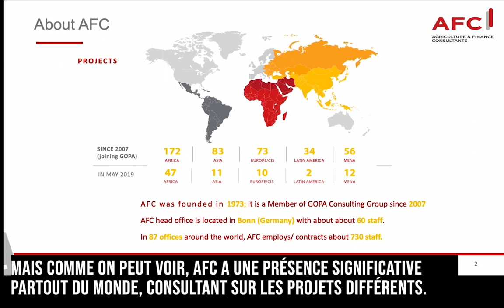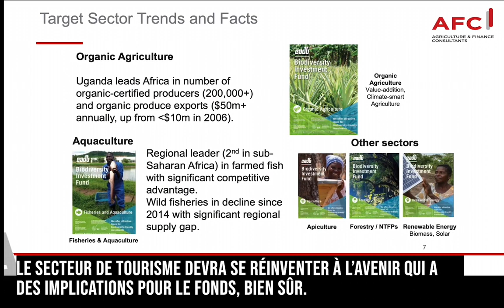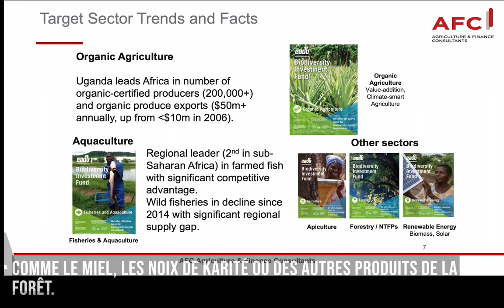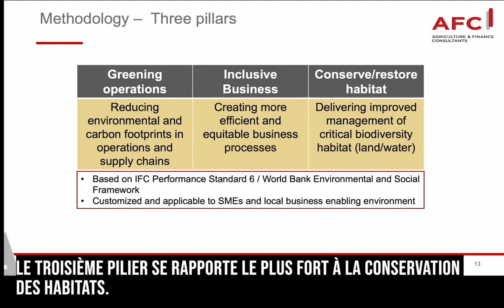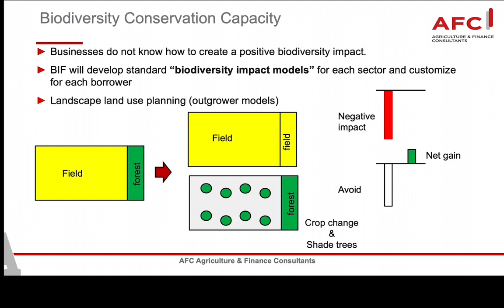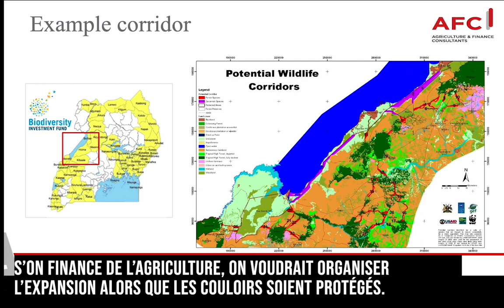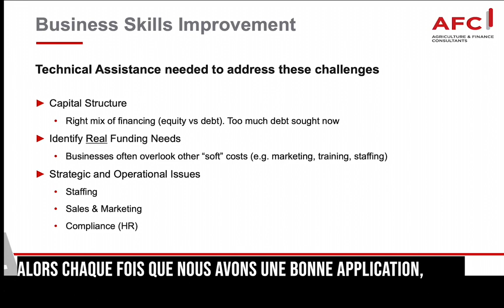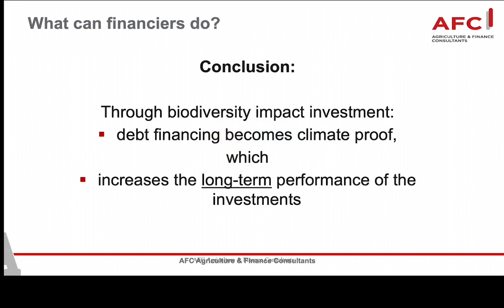African Forum on Green Economy - Presentation from East African Development Bank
Juraj Ujhazy introduces the East African Development Bank's Biodiversity Investment Fund which supports biodiversity-friendly investments in Uganda. The fund provides attractive loan financing for businesses that are both commercially viable, and demonstrate a positive and measurable contribution towards Uganda's national biodiversity.